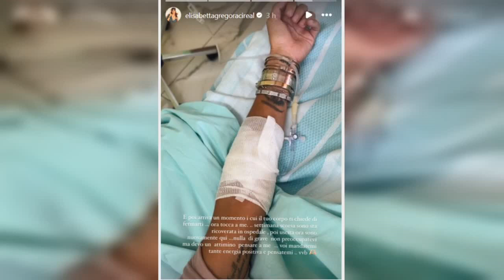“Sono ricoverata in ospedale”. An.sia per Elisabetta Gregoraci, l’annuncio spa.venta i fan: come sta